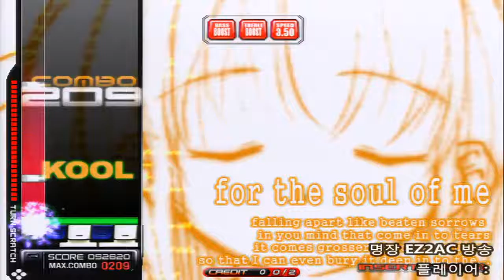[EZ2AC/TURNTABLE] 빛바랜영혼 NM(6)